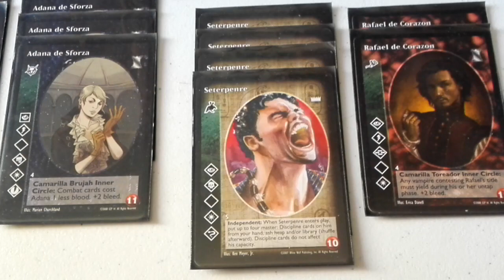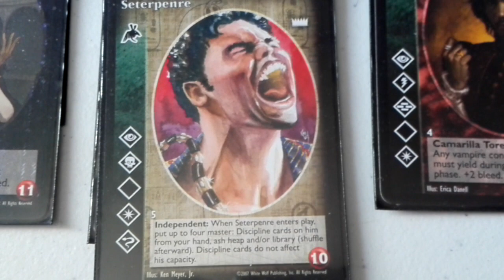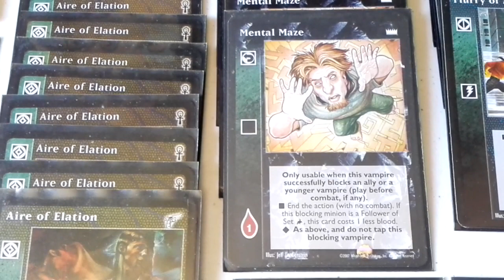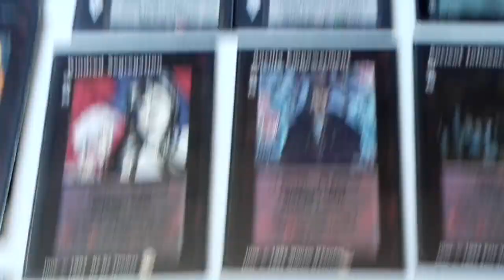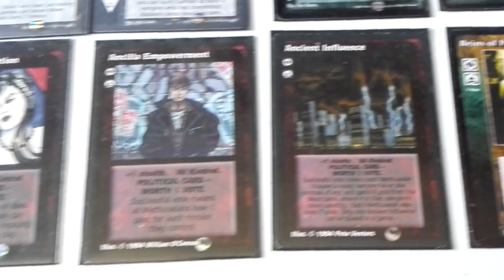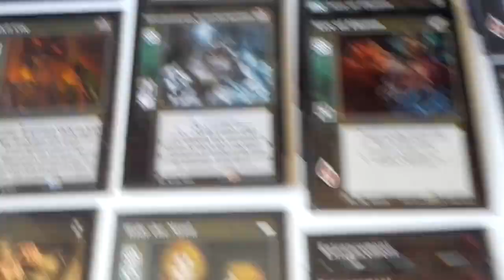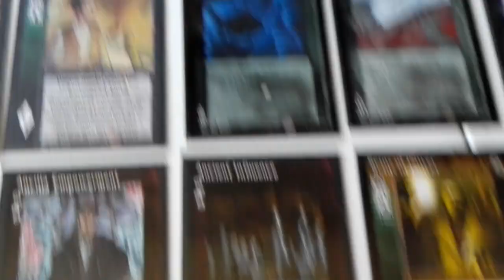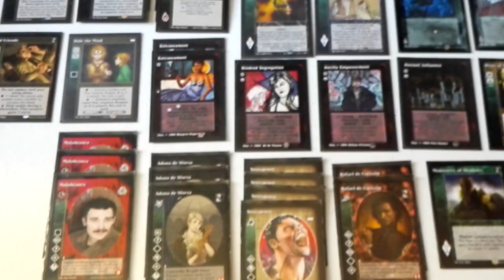VTES Mazo Toolbox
Baraja basada en una estrategia Toolbox y explicación para jugadores noveles de que estrategias utilizan este tipo de mazos.

- Respecto al Enkil Coig señalaros que efectivamente tanto el vampiro como el Enkil Coig deben estar enderezados y que pides en la fase minion del matusalen que este desarrollando su turno la ventana para hacer o no tu  acción que independientemente de que utilices el enkil y hagas tu acción o no lo uses y no hagas la acción que te proporciona el enkil coig, la fase minion del matusalen activo concluye al final de tu ventana de acción.

Disculpad por los errores y la calidad del vídeo que como sabéis utilizo la cámara del móvil para hacerlos.

LISTA MODIFICADA A 13/01/2021

CRIPTA (12)

4x Seterpenre
3x Adana de Sforza
3x Rafael de Corazon
2x Malabranca

MASTER (16)

2x Villein
2x The Eternal of Sirius
2x Zyllah´s Valley
2x Celerity
2x Protean
2x Vessel
1x Dreams of the Sphinx
1x Direct Intervention
1x Giant Blood
1x Monastery of Shadow

REACCIONES (31)

2x Eagle Sight
5x Telepatic Misdirection
5x Quicken Sight
5x eyes of Argus
14x Mental Mace

ACCIONES (9)

6x Flurry of Action
3x Entracement

POLITICA (7)

2x Kine Resourced Contest
1x Kindred Segregation
2x Ancilla Empowerment
1x Ancient Influence
1x Reins of Power

ALIADOS (1)

1x Carlton Van Wyck

EQUIPO (2)

1x Heart of Nizchetus
1x Bowl of Convergence

4x Aire of Elation
1x Enkil Cog
5x Instantaneous Transformation
2x Fogotten Labyrinth
3x Elder Impersonation
3x Lost in Crowds
1x Hide the Mind

COMBATE (4)

4x Majesty

EVENTOS (1)

1x Scourge of Enochians